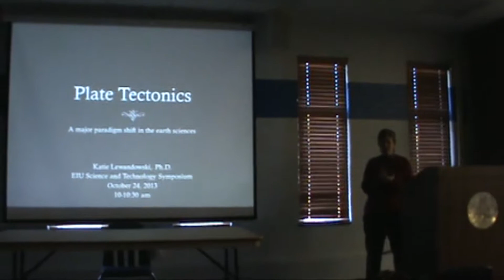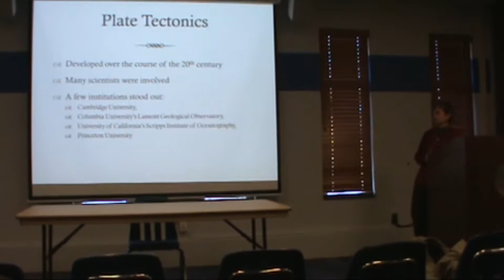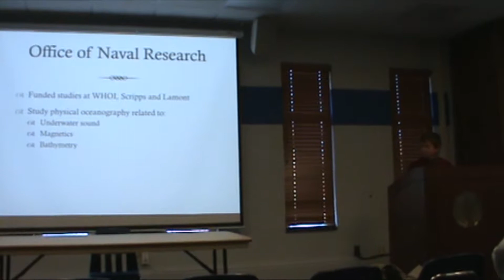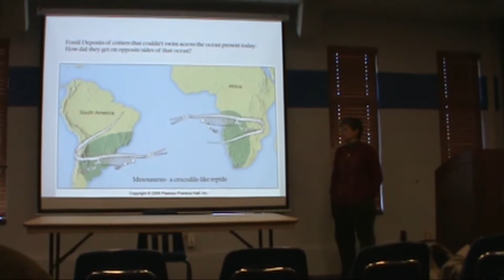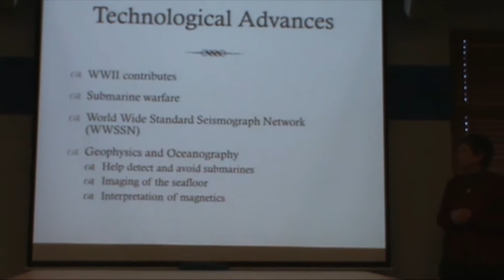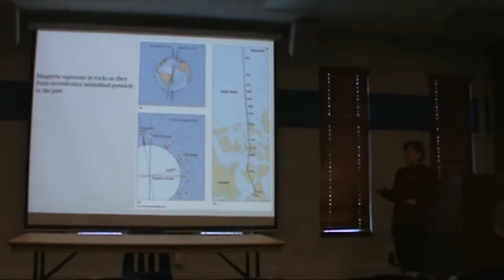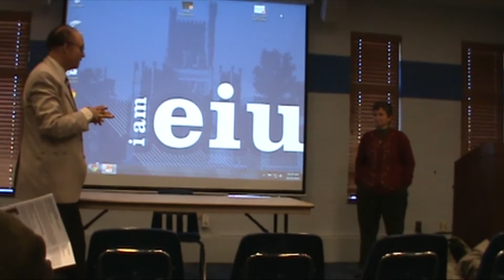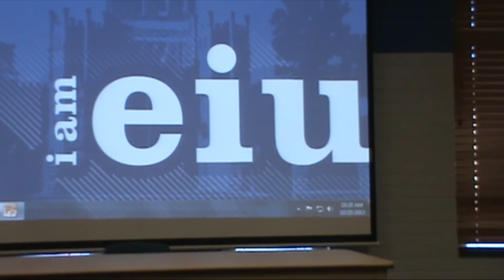"Plate Tectonics: A Major Paradigm Shift by Dr. Katie Lewandowski